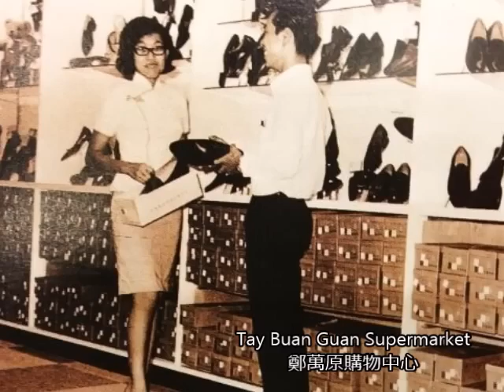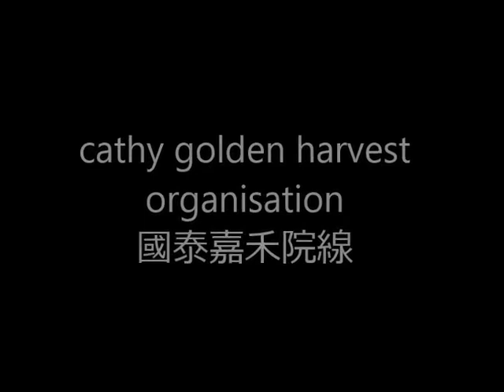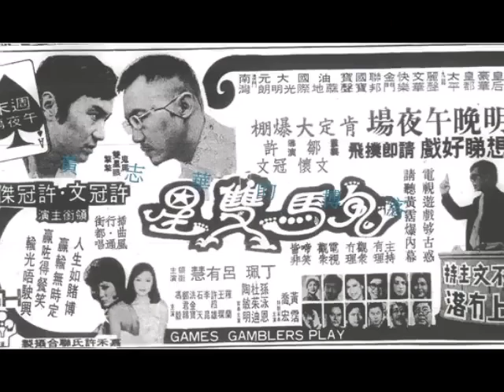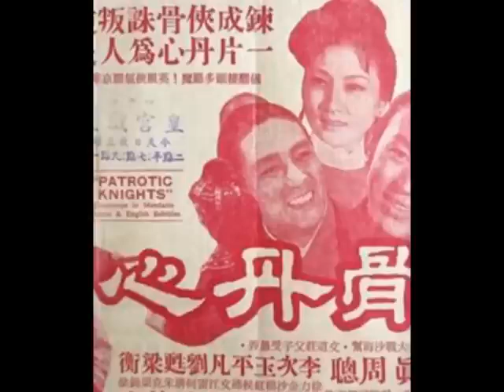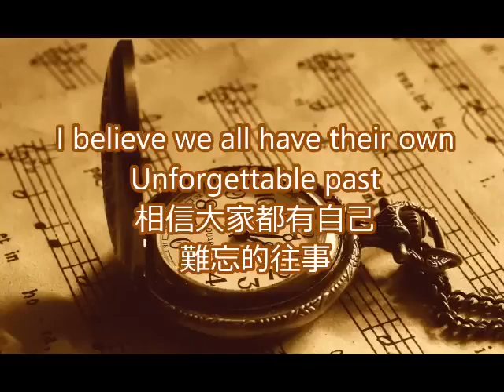Remembering Singapore 【獅城舊事】 Old Katong 懷念新加坡老加東回憶錄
There is copyrighted music used in the film, which is really compelling If you use modern free youtube music Has lost its original historical significance Please forgive me all the copyright owner
影片裡用了有版權音樂 實在是逼不得已 如果用現代免費youtube音樂 根本就失去了原有的歷史意義 敬請版權主人包容